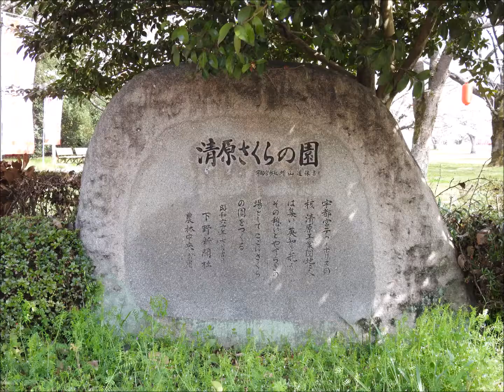清原三号緑地 さくらの園 20170410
ソメイヨシノは満開でしょうか！　しだれが咲きだしていますが　八重はまだまだですね！